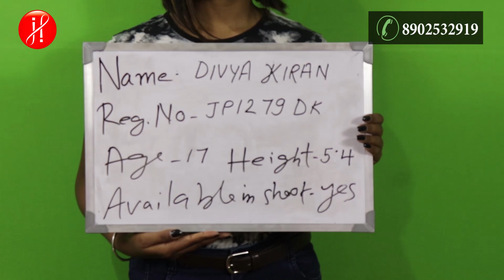Female's Acting Audition For Hindi Web Series